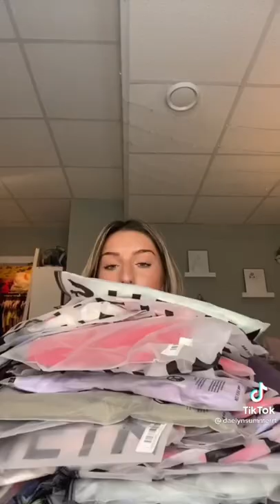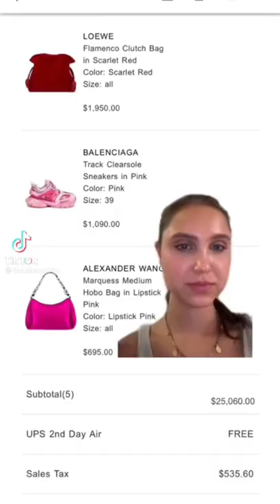TIKTOK HAUL COMPILATION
This is a TikTok Compilation enjoyy guys

tiktok haul,
tiktok haul videos,
tiktok hauls preppy,
tiktok haul tutorial,
tiktok haul shein,
tiktok hauls 2022,
tiktok haul outfit,
tiktok haul skincare,
tiktok haul stationery,
tiktok haul trend,
sanrio tiktok haul,
preppy tiktok haul,
amazon tiktok haul,
lululemon tiktok haul,
tiktok ad haul,
tiktok amazon haul,
tiktok move around in my house,
shein haul tiktok alt,
aesthetic tiktok haul,
alt tiktok haul,
tiktok shopee haul alat tulis,
tiktok shopee haul barang aesthetic,
haul action tiktok,
aliexpress haul tiktok,
amazon clothing haul tiktok,
shein accessories haul tiktok,
shein haul aesthetic tiktok,
art supplies haul tiktok,
amazon haul tiktok compilation,
aesthetic clothing haul tiktok compilation,
amazon haul tiktok made me buy it,
kawaii aliexpress haul tiktok,
kawaii aesthetic unboxing haul tiktok compilation asmr,
book haul tiktok,
birthday haul tiktok compilation,
preppy birthday haul tiktok,
birthday haul tiktok,
spencer barbosa tiktok try on haul,
brandy melville haul tiktok,
tiktok made me buy it haul,
borrowing haul tiktok,
tiktok bathing suit haul,
bikini haul 2021 tiktok,
lululemon haul tiktok compilation,
clothing haul tiktok compilation,
shopee haul tiktok compilation,
thrift haul tiktok compilation,
tiktok shein haul compilation,
preppy haul tiktok compilation,
christmas haul tiktok,
dollar tree haul tiktok compilation,
stationery haul tiktok compilation,
book haul tiktok compilation,
tiktok hauls,
tiktok haul dress,
tik tok dress haul,
tiktok shopee haul dress,
tiktok shopee haul room decor,
lululemon tiktok hauls,
aesthetic tiktok hauls,
shein tiktok hauls,
amazon tiktok hauls,
try on hauls tiktok,
dollar tree haul tiktok,
daiso haul tiktok,
dress haul tiktok,
shopee haul dress tiktok,
shein room decor haul tiktok,
dollar tree beauty haul tiktok,
shein dress haul tiktok,
racun tiktok shopee haul room decor,
how to do a haul on tiktok,
cara membuat video shopee haul di tiktok,
tiktok haul exemption,
tiktok haul el cajon,
tiktok haul el camino,
tiktok haul edits,
tiktok haul energy,
etsy haul tiktok,
cara edit video tiktok shopee haul,
tiktok fashion hauls,
how to film a tiktok haul,
tiktok fashion haul,
five below haul tiktok,
amazon fashion haul tiktok,
comment faire un haul sur tiktok,
tiktok grocery haul,
tiktok haul gamis,
grocery haul tiktok,
glossier haul tiktok,
gymshark haul tiktok,
grunge shein haul tiktok,
grocery shopping haul tiktok,
goodwill haul tiktok,
tiktok hygiene haul,
tiktok shopee haul hoodie,
haul hoodie tiktok,
hygiene haul tiktok,
target hygiene haul tiktok,
hot topic haul tiktok,
hollister haul tiktok,
hello kitty haul tiktok,
huge shein haul tiktok,
hygiene shopping haul tiktok,
healthy grocery haul tiktok,
h&m haul tiktok,
shopee haul tiktok indonesia,
tiktok haul indira,
ikea haul tiktok,
shopee unboxing haul (trendy & tiktok inspired),
indira kalistha tiktok shopee haul,
tiktok jewelry haul,
tiktok shopee haul celana jeans,
haul jeans tiktok,
shein jewelry haul tiktok,
jewelry haul tiktok,
trader joe's haul tiktok,
shopee haul jaket tiktok,
shopee haul jaket viral tiktok,
kawaii tiktok haul,
tiktok haul kacamata,
tiktok haul kulot,
tiktok shopee haul kemeja,
kumpulan tiktok halu,
tiktok shopee haul baju kondangan,
kawaii shein haul tiktok,
kpop haul tiktok,
kawaii clothes haul tiktok,
kawaii stationery haul tiktok,
kumpulan shopee haul tiktok,
shopee haul kacamata tiktok,
kumpulan video tiktok shopee haul,
shopee haul tiktok celana kulot,
shopee haul kemeja tiktok,
tiktok lululemon haul,
tiktok live haul,
tiktok luxury haul,
tiktok shopee haul baju lebaran,
tiktok haul baju lebaran,
leggings tiktok haul,
shein haul tiktok with links,
luxury haul tiktok,
lulu haul tiktok,
luxury unboxing haul tiktok,
lea stankovic tiktok haul,
shopee haul baju lebaran tiktok,
cara bikin link shopee haul di tiktok,
lazada haul tiktok,
shopee haul baju lebaran 2022 tiktok,
tiktok makeup haul,
tiktok manga haul,
tiktok shopee haul makeup,
tiktok haul mukena,
tiktok shopee haul masker wajah,
makeup tiktok haul,
manga haul tiktok,
mall haul tiktok,
manga unboxing haul tiktok,
modest shein haul tiktok,
miniso haul tiktok,
preppy mall haul tiktok,
tiktok haul near me,
tiktok haul new,
fashion nova haul tiktok,
shein nail haul tiktok,
minh ngọc shopee haul tiktok,